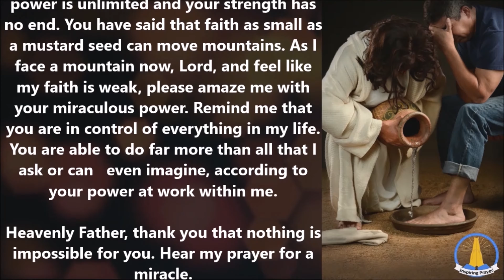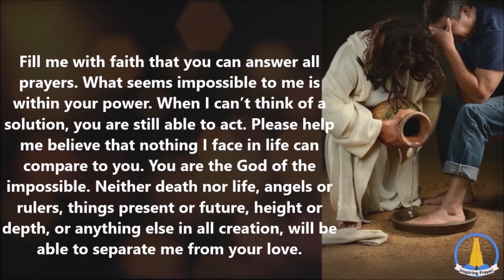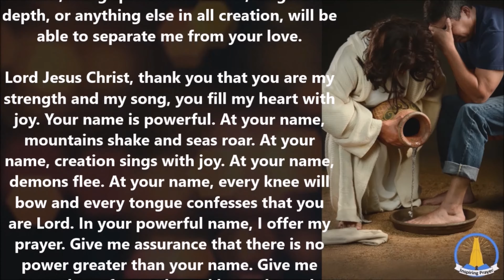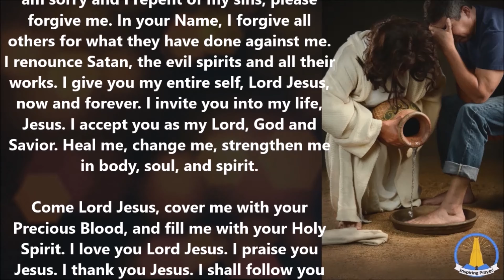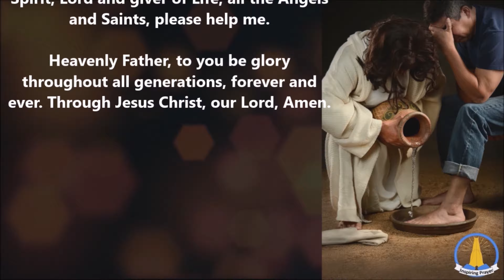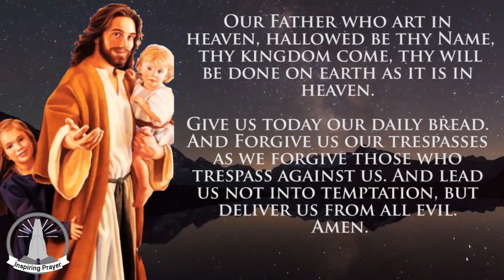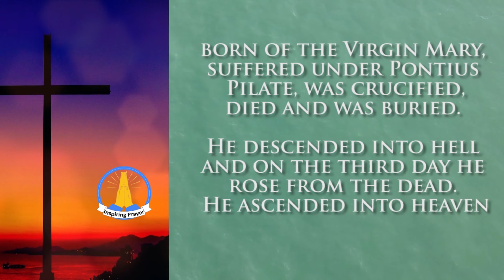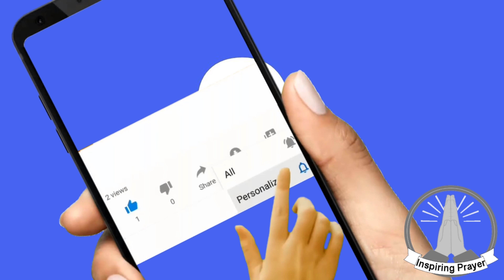Powerful prayer asking for a Miracle in difficult situations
Having faith in the Lord means you are ready to receive a miracle at any point in time. This prayer when said faithfully can be the perfect encouragement for you to be ready to receive your blessings from the Lord. When you reach the the point where you sincerely mean each word with all your heart, you will find that Jesus will change your whole life in a very special way.

Remember to click the 👍 button.
🙏  Comment with your prayer requests. Our community will pray for you.

00:00 - Enter
00:13 - Prayer for a miracle
04:21 - Continuation of the Prayer
08:11 - Your intentions
08:22 - Evangelize and final blessing.